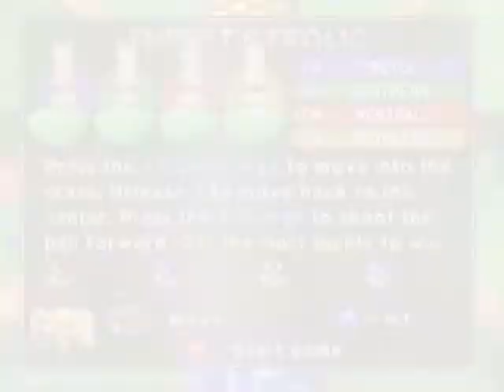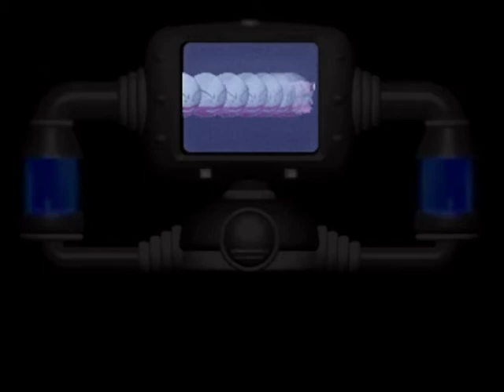Graduated from Elite Class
🏟🥈 Pokémon Stadium 2 Part 14
🔇 No Commentary

⏱ Timestamps
0:00 Introduction
1:15 Earl's Pokémon Class
18:15 Mini-Games
41:56 Oak's Lab

🎨 Credits
especially ripped by MishuK9, Zaphiel87, Mr C, SoniChaos, Jackster, FrenchOrange, Bean and OmegaFire